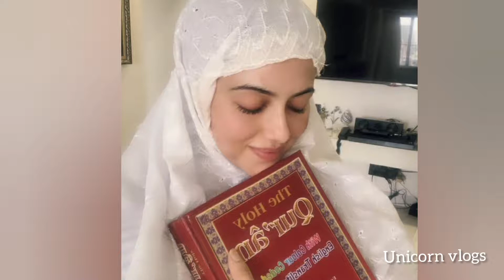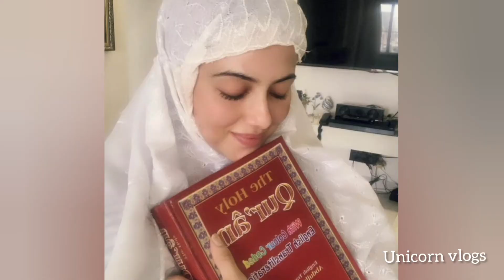Sana khan ka Maa ki azmat per bayan ro ro kar bura hal🥺😭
sana khan ka bayan